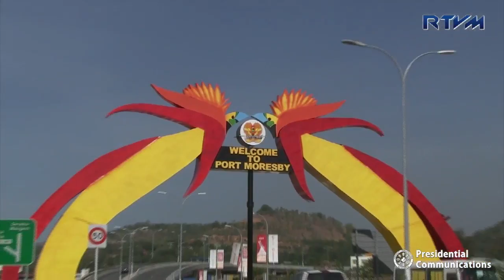Port Moresby 11/15/2018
Port Moresby is the capital and largest city of Papua New Guinea (PNG) since it was formed in 1945 and remains to be the country’s capital city even after PNG became an independent nation in 1975.

Also known as Pom City or simply Moresby, the city was named after Admiral Sir Fairfax Moresby, the father of Rear Admiral John Moresby -- the first European visitor who discovered the site of Port Moresby in 1873.

Port Moresby is located at the eastern shores of the Gulf of Papua and has a population of about one million that is fast growing.